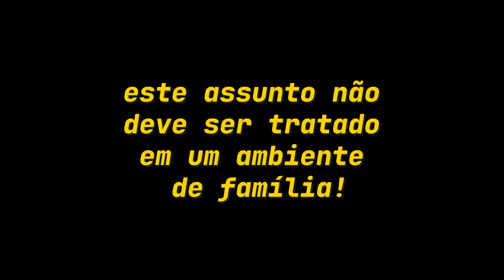MEU TIME NÃO ME AJUDA